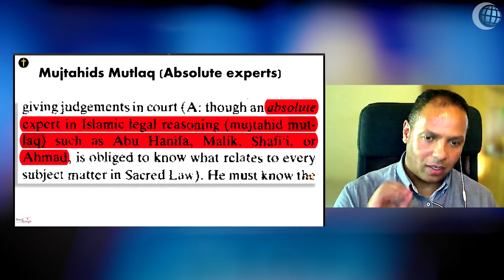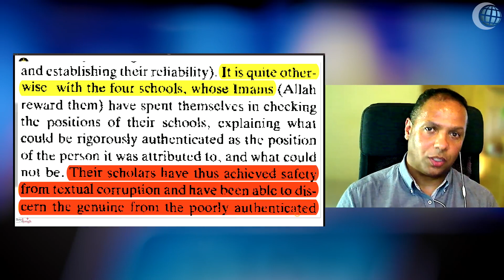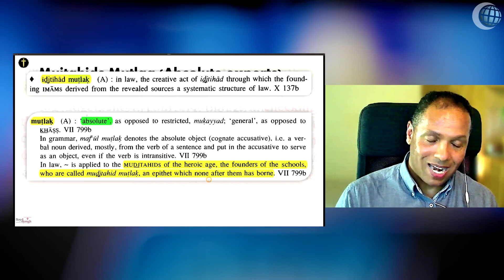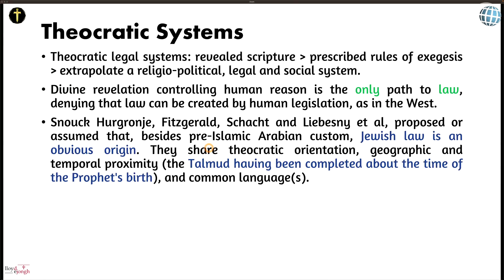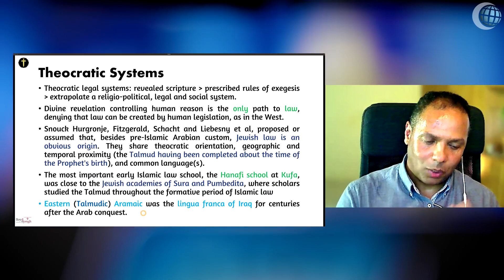The 4 Imams - The Absolute Experts - Sharia: The Muslim Talmud Ep 10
The Mujtahids Mutlak. The 4 imams who founded the 4 schools of jurisprudence are "absolute experts", inerrant, protected by Allah from mistakes.

Sharia is the corpus of Islamic sacred law, but no one really knows anything about it. In this series, Al Fadi has invited Lloyd De Jongh onto the set to discuss various aspects of this highly regarded religious law. Lloyd will review many aspects of the text including its origin, evolution, weaknesses, and its mysterious and guarded nature. Tune in as this series is sure to be both intriguing and informative.

Whoever insults Muhammad must be killed whether they are a believer or not - according to Islamic sources. Prison or any other sort of merciful punishment is not to be considered. Death is the only option, yet anyone who insults Allah is only to be whipped. If Allah is the more important party, shouldn’t the punishment for blasphemy be more severe when it is centered on the God of Islam? Yet it is Muhammad, who Muslims claim not to worship, for whom the harsher punishment is demanded. Watch as Al Fadi and Brother Lloyd further discuss how little room Islam allows for questioning without penalty of death being threatened upon its followers.